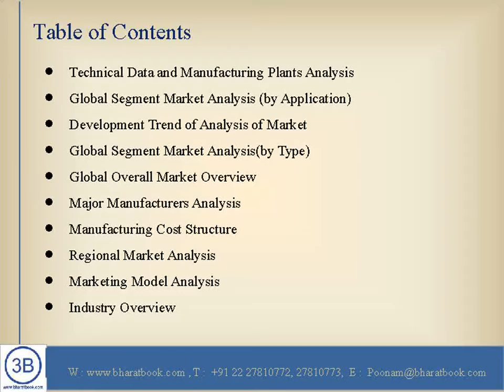Global Commercial Inkjet Papers Market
Bharat Book Bureau provides the report, on “Global Commercial Inkjet Papers Market Professional Survey Report”.IT analyzed the world's main region market conditions, including the product price, profit, capacity, production, capacity utilization.